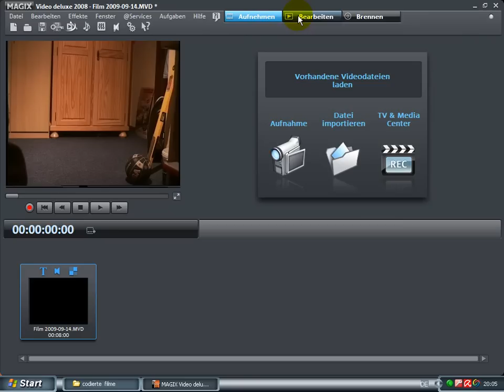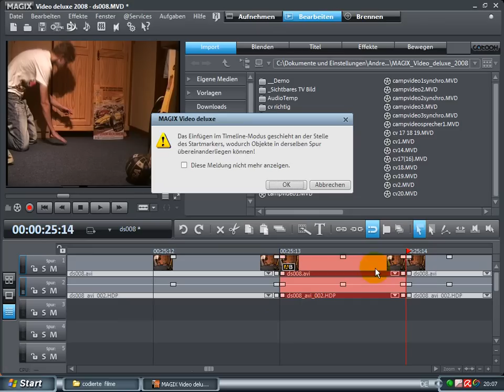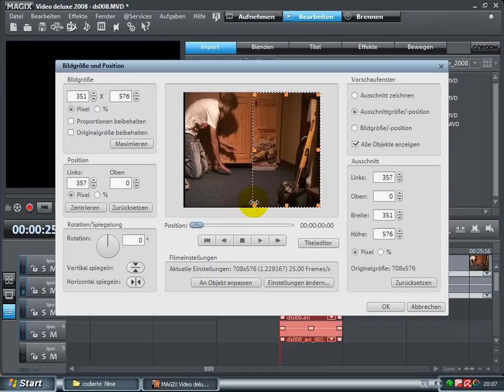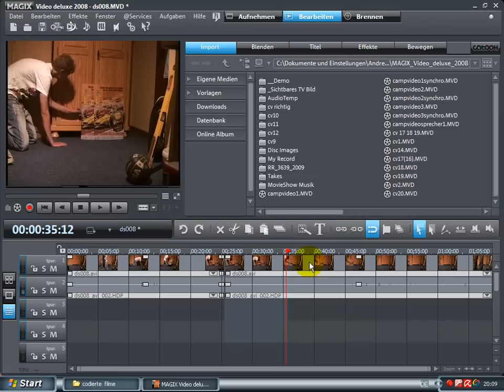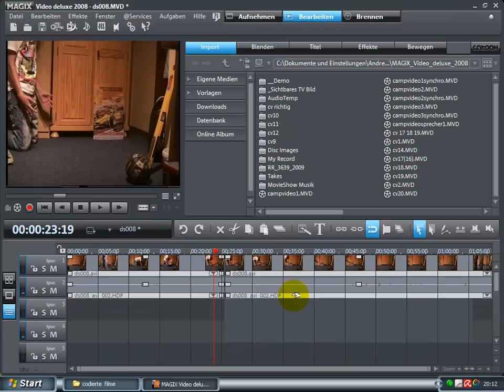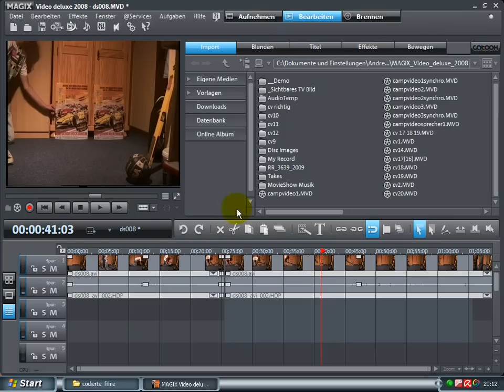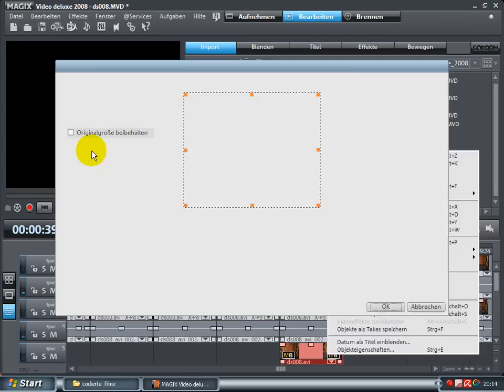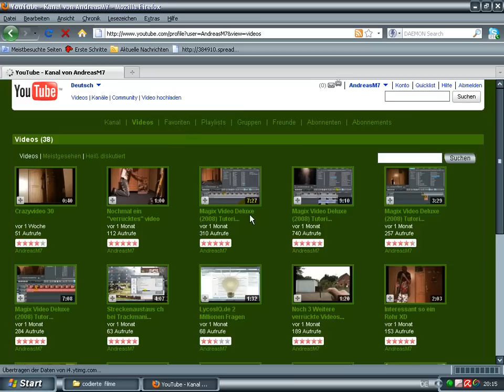Magix Video Deluxe Tutorial 5 Schild clonen Part 1